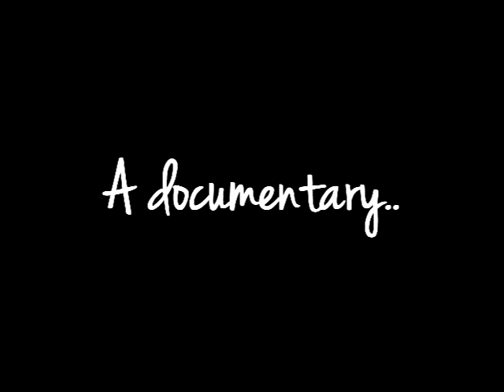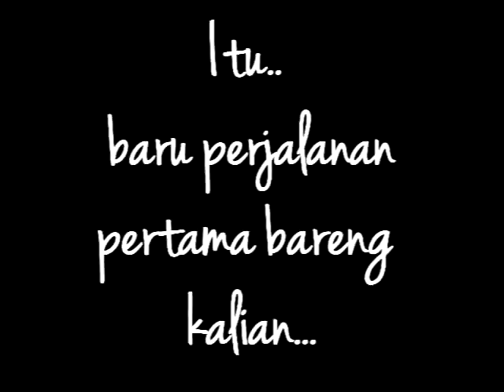NOS: A Documentary Trailer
Here's a trailer of our documentary film. Coming out soon. (Insyaallah) Not later than 1st June 2013. Hope you guys enjoy!
-better watch in 480p-